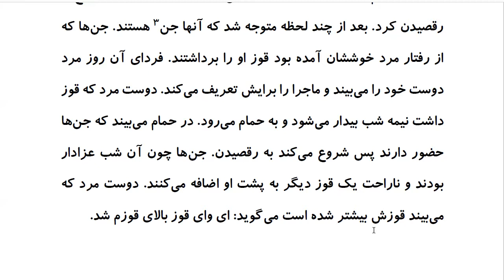Top 100 Persian Proverbs: Proverb 23: قوزِ بالا قوز